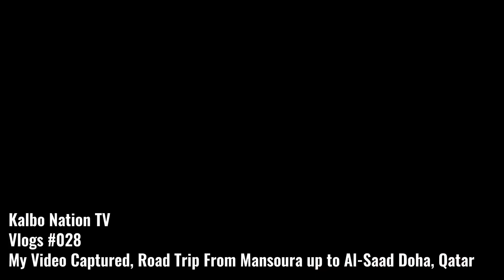MY VIDEO CAPTURED | ROAD TRIP, Masoura up to AL-Saad, Doha Qatar | VLOGS #028